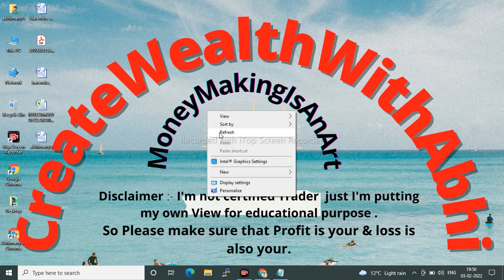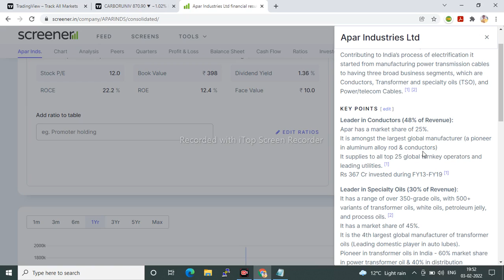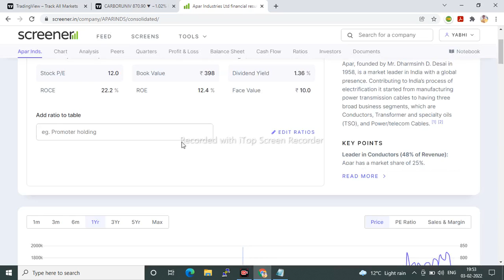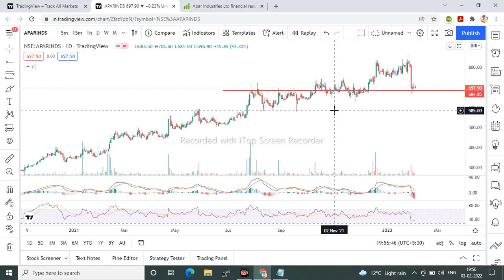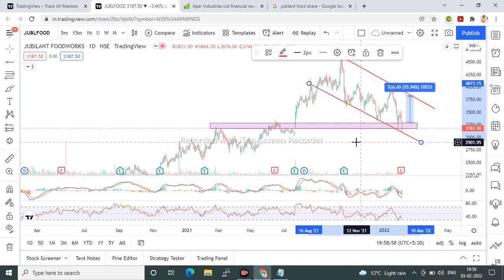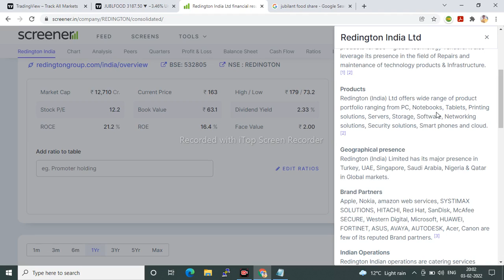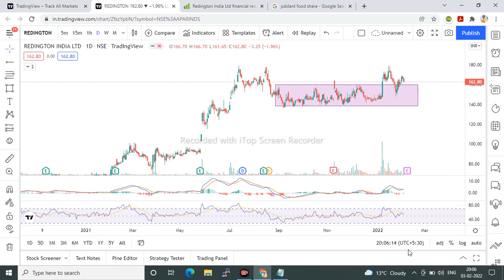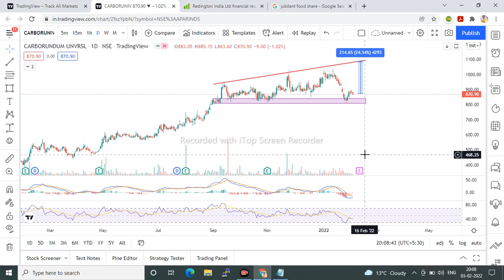fundamentally very strong shares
kellton tech share
carborundam universal share
redington  india share
apar ind share
gtl infra share
goenka diamond share
laxmi organic share
deepak nitrate share